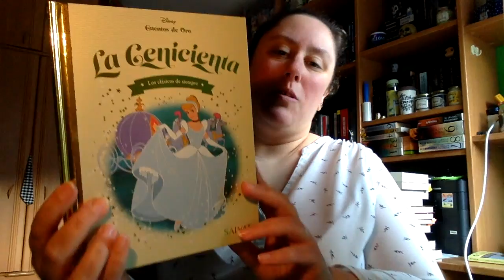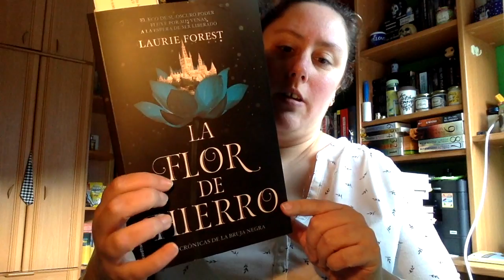Book Haul Marzo 2020